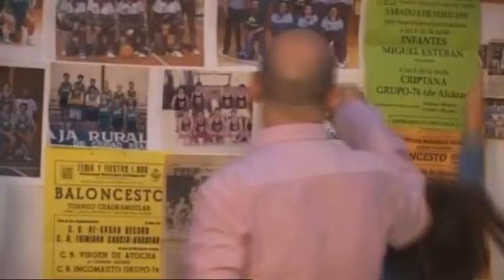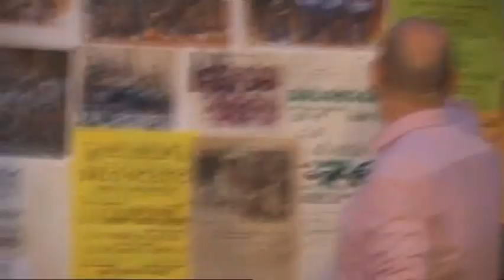La 'Fashion Night Out' repercute positivamente en los comercios de Alcázar de San Juan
La 'Fashion Night Out' ha repercutido positivamente en las ventas de los comercios de Alcázar de San Juan. Aunque hay sugerencias de este sector para realizarlo con más frecuencia, nos confirman que no. Que se realizará una vez al año.
La 'Fashion Night Out' ha repercutido positivamente en las ventas de los comercios alcazareños.
La Asociación de Empresarios Centro Mancha (ASECEM) se muestra satisfecha de los resultados de la 'Fashion Night Out', no sólo por haber conseguido los objetivos que se perseguían: llenar la Castelar y mostrar la calidad del comercio de Alcázar de San Juan, también porque se ha notado la repercusión en las ventas.